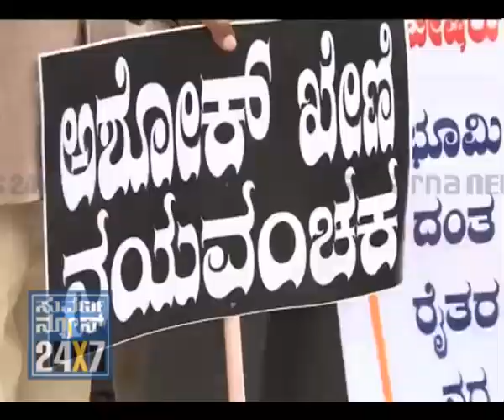SUVARNA NEWS - METRO - SEG_1